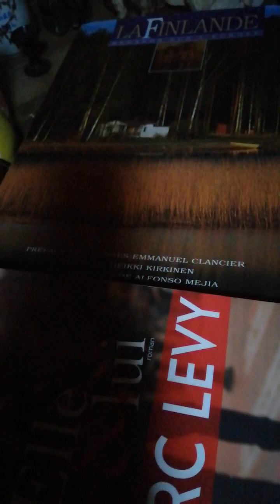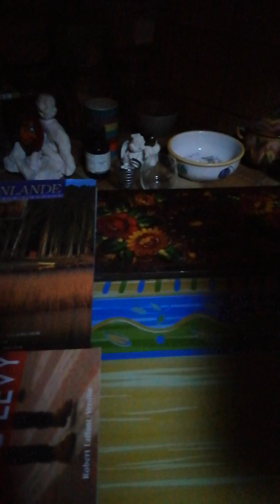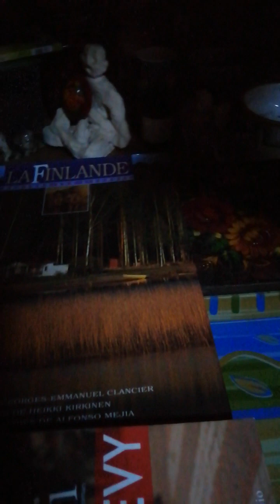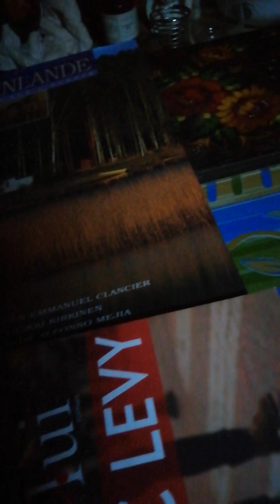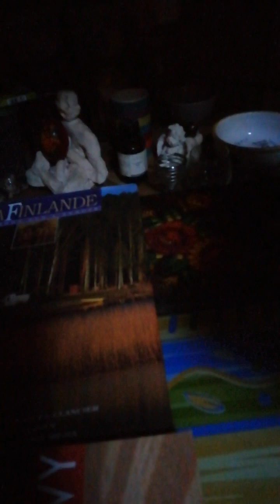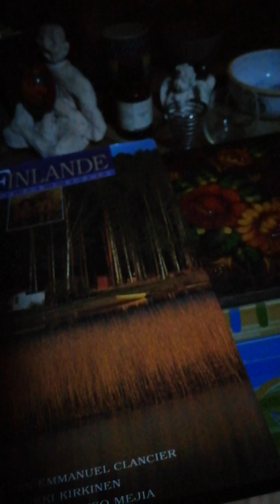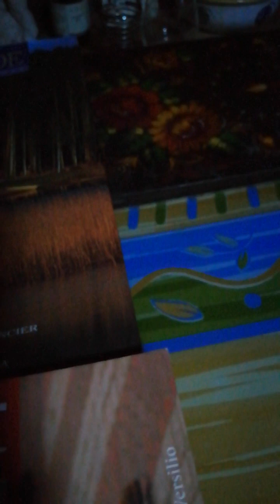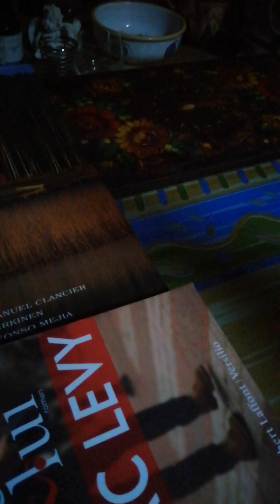さんへのインタビューを訳しました8ビデオが途中で止まってしまいました😅